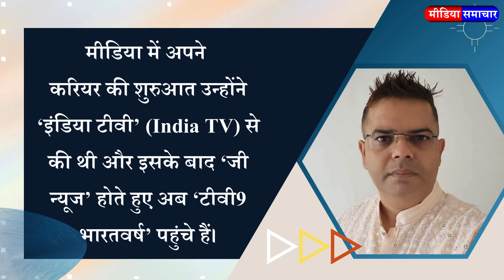‘Zee News’ को बाय बोलकर पत्रकार निशांत धवन ने इस चैनल से किया नई पारी का आगाज..